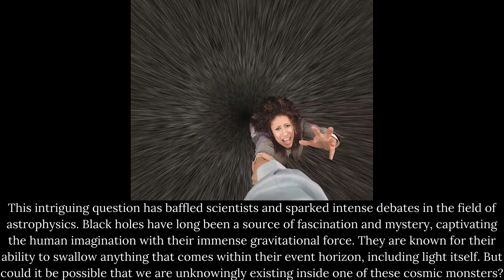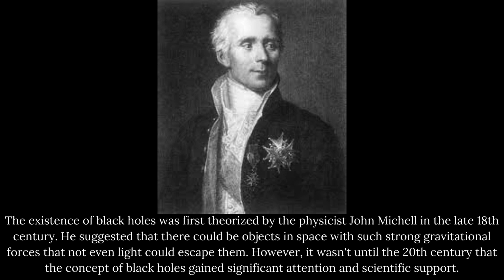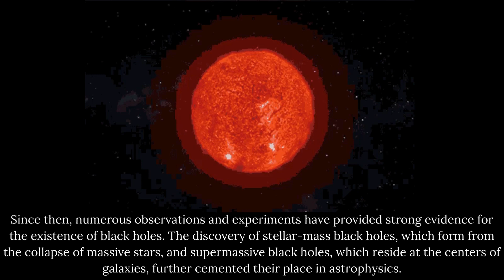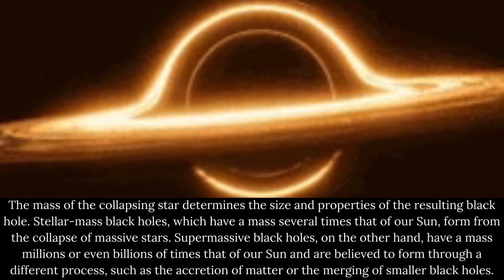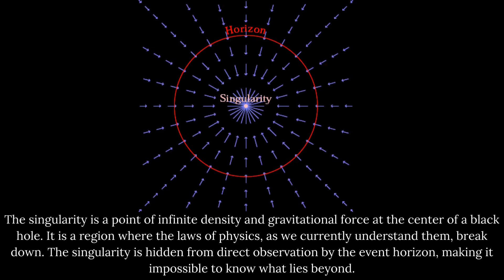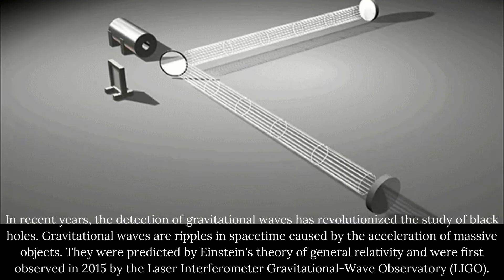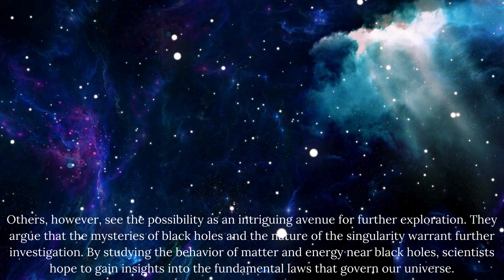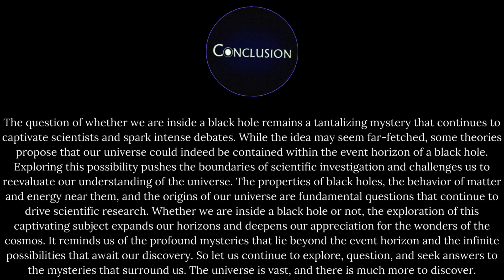Are we Inside the BLACK HOLE?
Experience the ultimate journey into the mysterious depths of space with "Are we Inside the BLACK HOLE?" This thought-provoking documentary takes you on an extraordinary adventure as we delve into the fascinating concept of existence within a black hole. Through stunning visuals and expert narration, unravel the enigma of what lies beyond the event horizon and explore the mind-bending possibilities of life within this cosmic phenomenon. Engage your curiosity and expand your understanding of the universe with "Are we Inside the BLACK HOLE?"